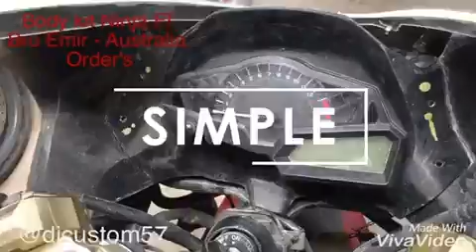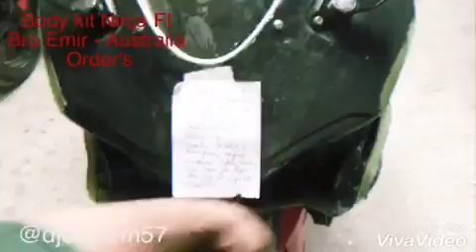Setting body Ninja 250 kirim ke Australia